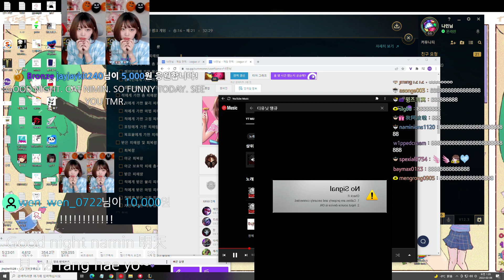【實況片段】娜珉太可愛連視訊相機都暈到當機了_220205